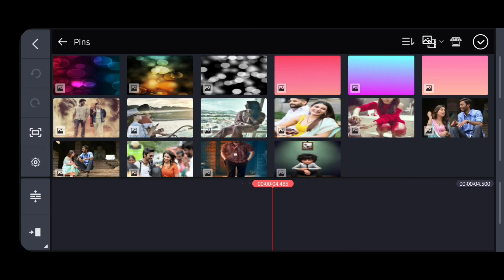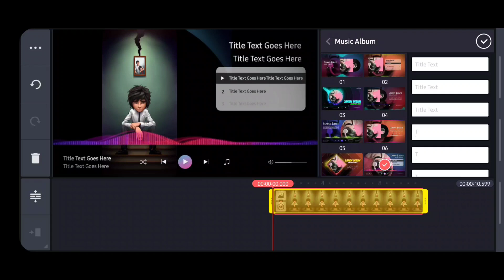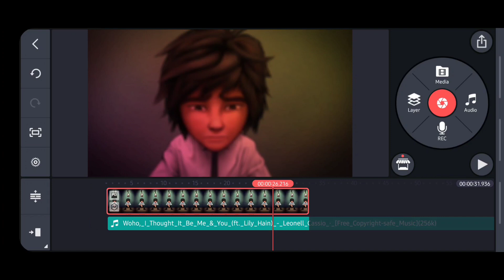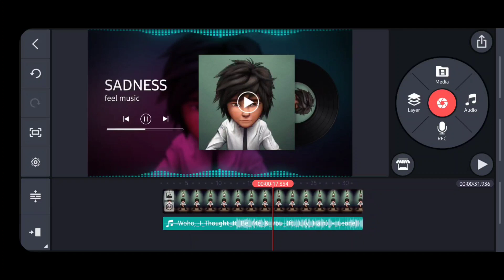how to make different type of music player status videos || kinemaster tutorial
Create your own music player || kinemaster tutorial

Kinemaster tutorial
Kinemaster editing

music
ncs